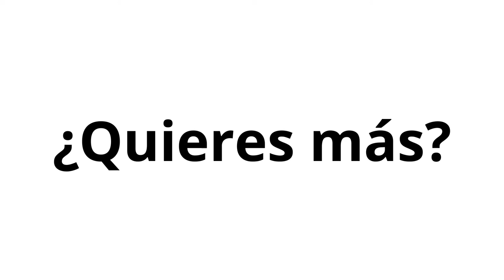785. Vlog 24. de Katya: Problemas con la Web y LinkedIn Ads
Hoy les compartimos las experiencias de las ponencias dictadas por ​​Katya Amán y más actividades dentro de la agencia.